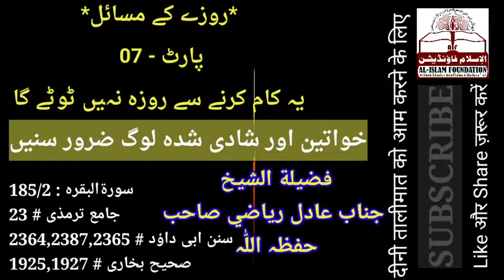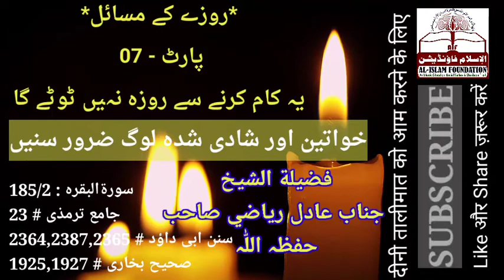Aise kaam jinse roza nahin tootega || Masail-e-Ramazan 07 || Shaikh Aadil Riyazi Egypt || iTrust TV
itrusttv iTrust TV

Rozon Ke Masail :

Topic : Aise Kaam Jinse Roza Nahin Tootega

Speaker : Falizatush Shaikh Janab Molana Aadil Riyazi Sahab Etawah